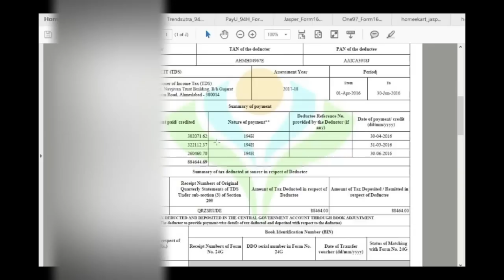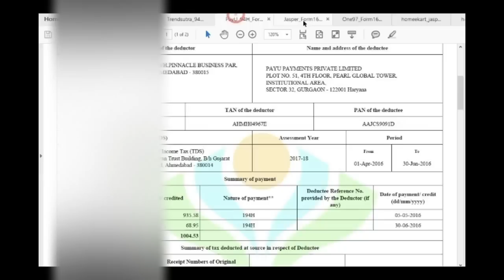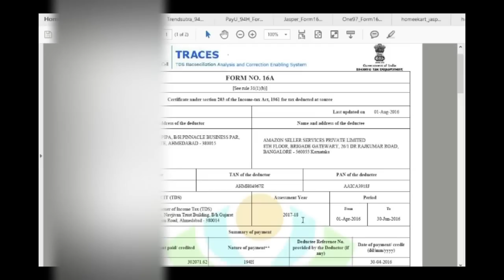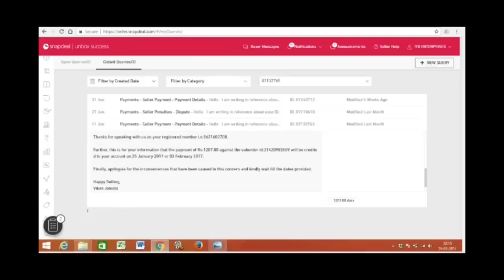Vlog # 43 Proof of Snapdeal’s false promises, Some Fake Buyers may fool you, TDS certificate Look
In this video I have shown a proof of how snapdeal is fooling their customers and taking advantage of them in making extra money. I have also highlighted how some fake buyers as to how they try to fool sellers and try to create a loss for them. Lastly I have shown how the TDS certificate looks like.

This a vlog series where I am going to talk about day to day activity about ecommerce, marketplace, online business, how to sell, products reviews and views, latest news about ecommerce business, Information about amazon, flipkart, snapdeal, paytm, eaby, shopclues, myntra, jabong, limeroad, craftsvilla and much more.

SOME OF THE STUFF YOU CAN BUY ONLINE FOR YOUR ONLINE BUSINESS

You may refer to the below links for other similar tutorials.